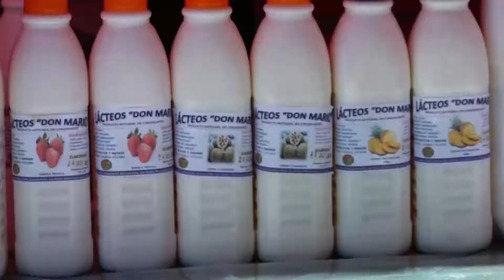Secretaria Municipal de desarrollo Económico, Ana Maria Saavedra Feria de la leche2